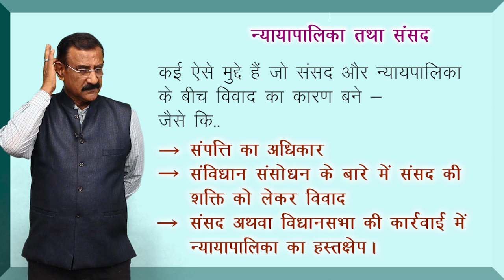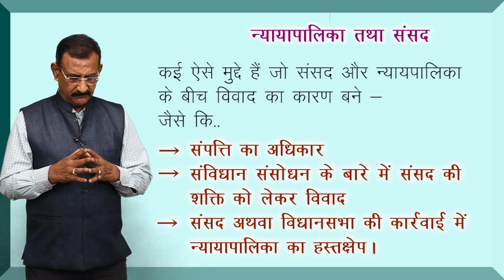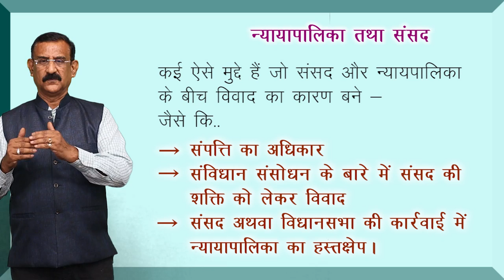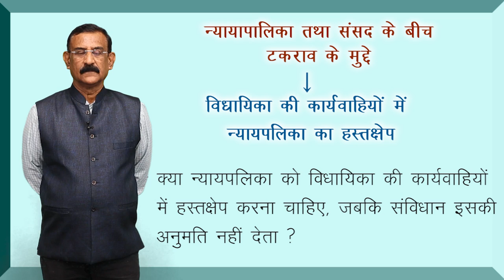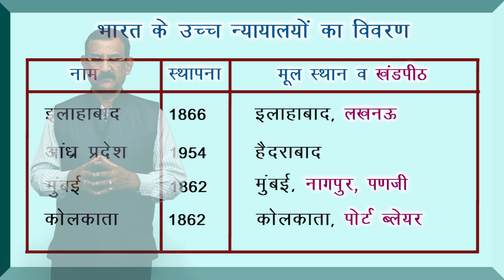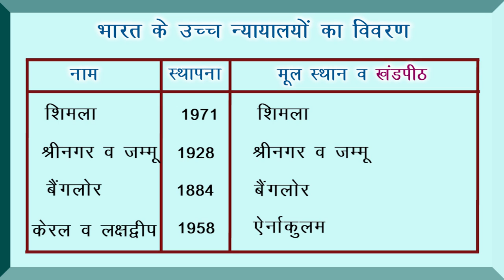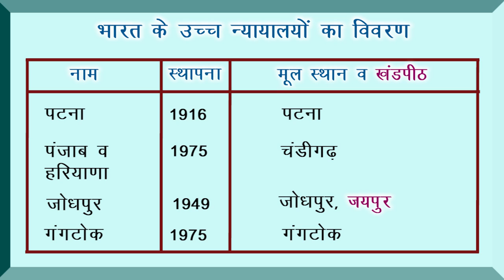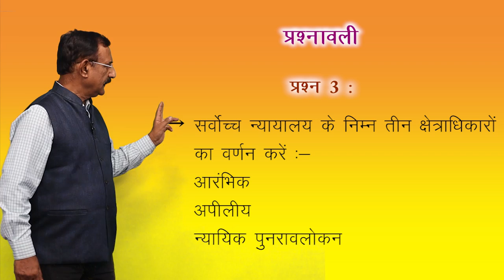CLASS 11th | POLITICAL SCIENCE | CHAPTER | JUDICIARY | न्यायपालिका